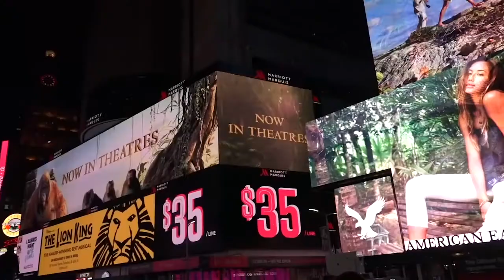God's Heart and Spirit. Lecture 5118. [JUNGBUB ENGLISH]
Question: There's a saying that humans are made in the image of God. Humans have spirits and minds, but I wonder if God also has a spirit and a mind.

Location: Washington, DC, USA

This Channel features English dubbed videos of Spiritual Mentor Cheon Gong from Korea.

Spiritual Mentor Cheon Gong spent 17 solitary years in the mountain, made a direct connection with Nature and absorbed Cosmic Law, the principle that governs the Universe.  He now teaches humanity how to live correctly by applying the Cosmic Law.

Jungbub Terminology.

Grand Nature: the whole-dimensional Universe, including both the physical and non-physical cosmos.
Jungbub: the Righteous or Cosmic Law, the law of Grand Nature.
Hongikingan: the intellectuals who are enlightened to benefit people widely, a person who is fully mature and educated to benefit others.
Hucheonsidae: The New Era, The Post Era after December 22, 2012.
Seoncheonsidae: The Previous Era before December 22, 2012.
Seuseungnim: The Great Mentor who explains the law of Grand Nature.
Daehanminguk: The Republic of Korea